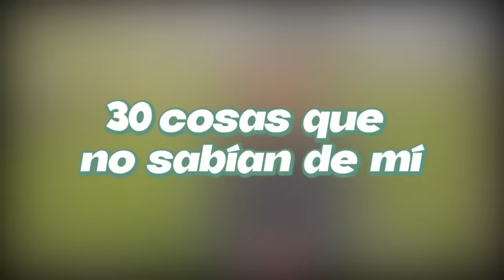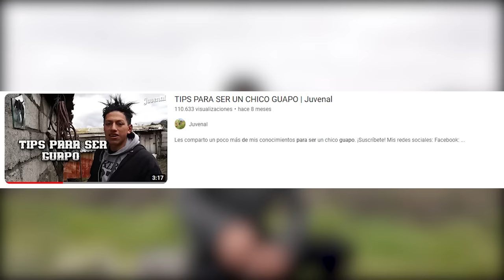30 COSAS SOBRE MI (¿Tengo novia?) | Juvenal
30 cosas que no sabias de mi.